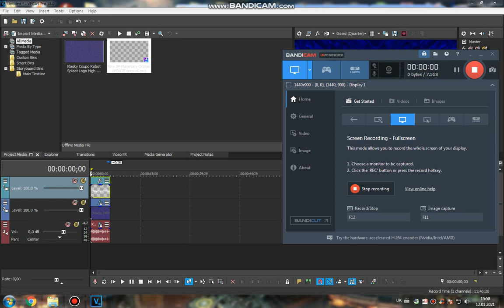How to do some "X is TCCVM630 Really Dizzy"